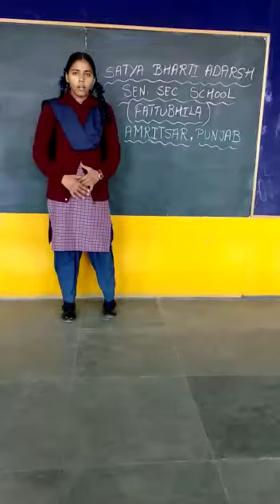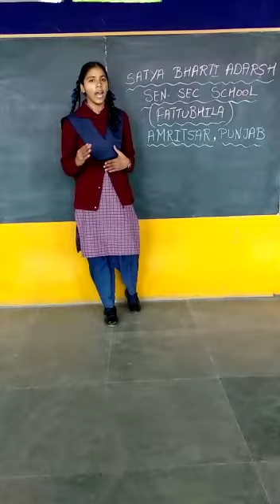Innovative Technology Based Ideate for India on "Women Safety"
Satya Bharti Adarsh Sen Sec School Fattubhila